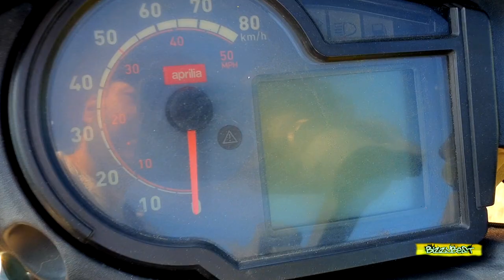🔴 Aprilia SRR Test - Scooter Porn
Testfazit nach 3 Jahren! 👍😅

Meine Youtube Utensilien:
GoPro Hero 5 Black
GoPro Hero 5 Zubehör
Samsung Galaxy S9+